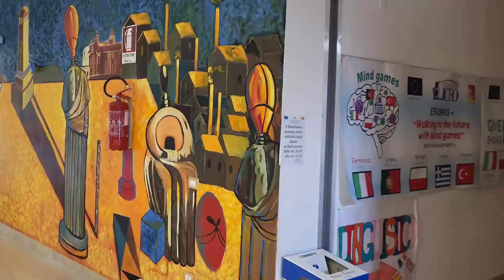Realizzazione Murales liceo scientifico Gaetano Porcasi 2024